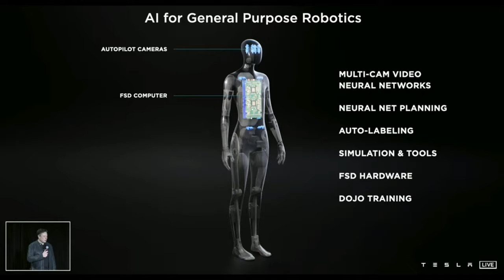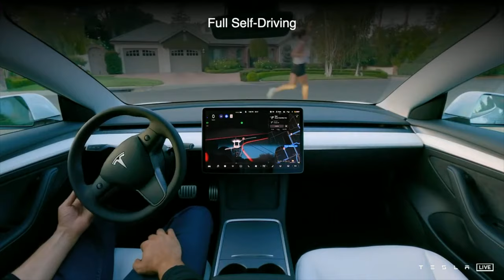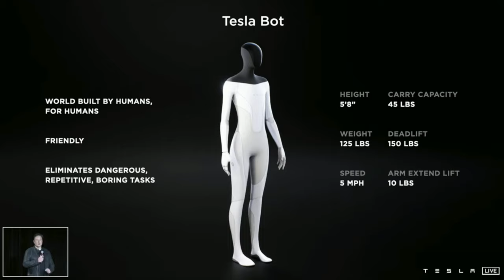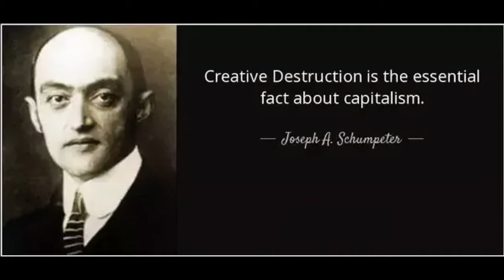Tesla are Making an AI Robot!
Yes, we guessed it, from our last video that Tesla will get into robotics. Ok we may have thought perhaps they would do it through acquiring Boston Dynamics, but it would appear Tesla are going to do it entirely in-house, or at least as far we know. There might be possible acquisitions required for them to get there.

It will also compliment Tesla's other products like batteries, sensors, vision, and of course their Dojo supercomputer for AI learning. When the robot evolves over a few versions, I can't really think of anything that can disrupt the world as much as this. Replacing millions or even billions of people's jobs, at least over time.

I am just glad that it's Tesla leading the way with Robot and AI technology, as we know Elon Musk is concerned about their potential to affect human negatively, and is thus taking precautions the whole way. Whatever way you look at it, this is a huge deal, and likely could add trillions to the stock price again, within time. Wow I love this company.